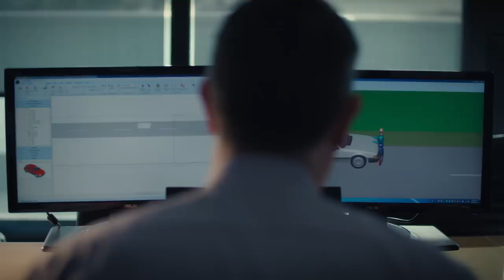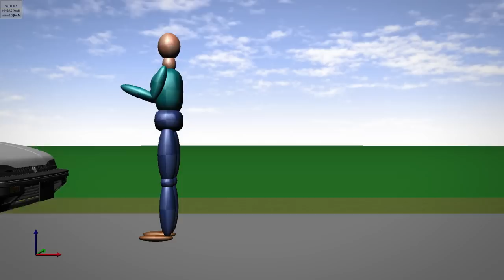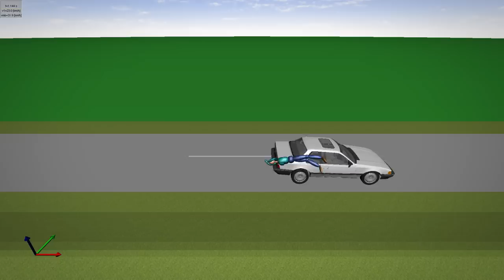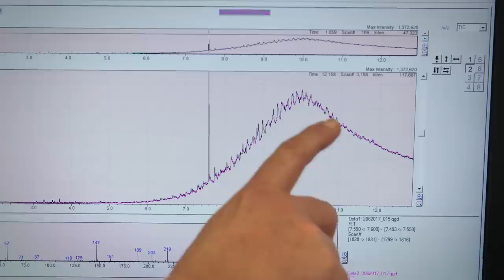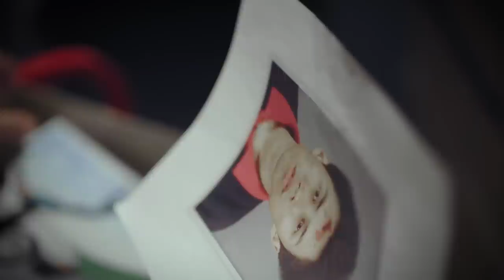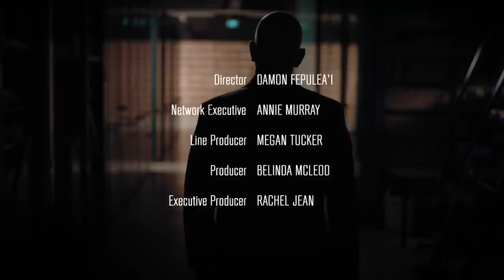Student tries to cover up the hit and run murder of his ex-girlfriend | Forensics | TCC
When a man claims to have accidentally killed his ex-girlfriend in an attempt to take his own life, it is the science of mechanical engineering and pathology that reveal the true story.